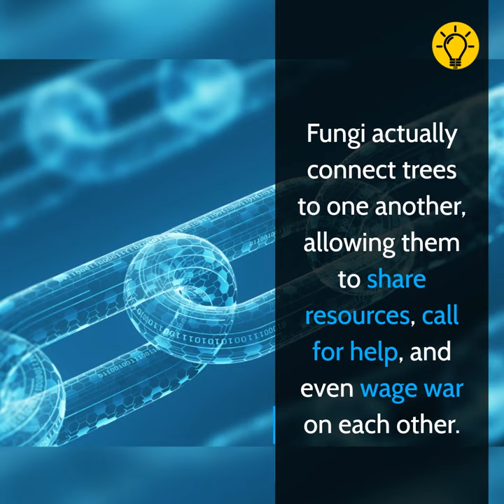Trees Not Only Talk to Each Other...!They Also Do Alot Of Things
bright side facts#
Trees
Share resources
Protect
Attack
Wood Wide Web
Fungi Network

Do trees actually talk to each other? And if so, how do they do it?
Just over 20 years ago, ecologist Suzanne Simard discovered that trees do communicate with each other, and it's through a fungal network scientists have nicknamed the Wood Wide Web.
But as scientists discovered, it goes deeper.
Fungi actually connect trees to one another, allowing them to share resources, call for help, and even wage war on each other.
Remarkably, Simard and her team of graduate students found that "mother" trees use the network to supply shaded seedlings with sugars. The mother trees are actually able to identify young, nearby seedlings as kin. If it identifies those nearby young trees as its own offspring, mother trees are more likely to share resources.
Scientists also discovered that dying trees may dump their resources into the network. And if a tree is attacked by a bug, for example, it can release chemical signals through their roots. Those signals travel through the network, warning other trees to activate defenses.
Other plans are more sinister. Certain types of orchids, for example, may hack the network in an attempt to steal resources from nearby trees. The black walnut tree spreads toxic chemicals to hurt or kill nearby plants.
Scientists are trying to learn why trees appear to behave altruistically, or selflessly.